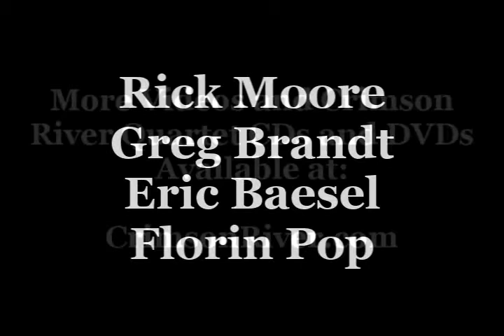Every Question Will Be Answered - Featuring The Crimson River Quartet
Available on "Then and Now" album.  Look for us on Facebook The Crimson River Quartet from San Juan Capistrano sings "Every Question Will Be Answered" during a live concert.